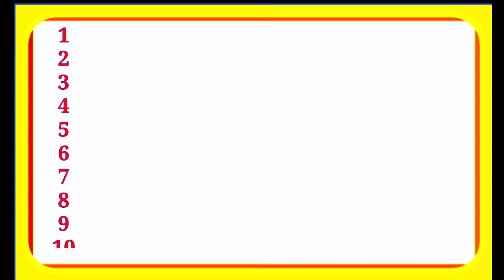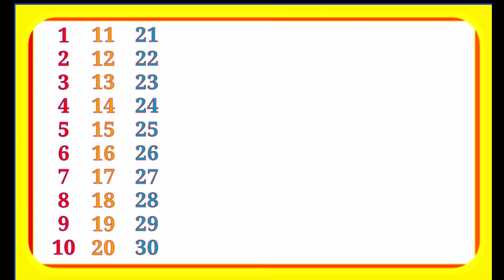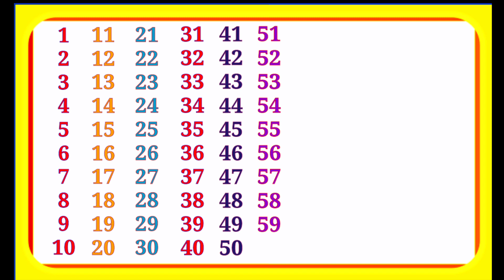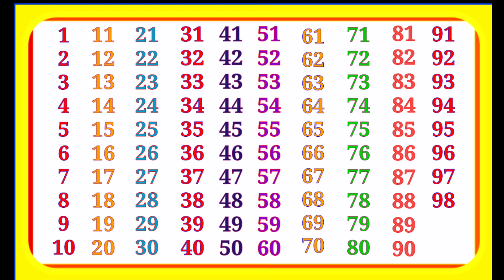Ginti,Counting 1 to 100,123 Numbers,Phonic song,learning 1 to 100,Ginti ek se sau tak,ginti song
learning 1 to 100
ginti song
1 se 100 tak
letter 1 to 100
kids song
phonic number
writing 12345
ginti ginti
learn1to10
hindi ginti
ginti ek se sau tak
rhymes song
nursery song
prenursery
bacho ka ginti
ginti 1 se 100 tak
numers
phonic song
kids numbers song
bal geet
children in ginti song
kartoon song
1 se 100 tak
hindi ginti sau tak
sau tak ginti
100 tak ginti
123 ginti song
12345